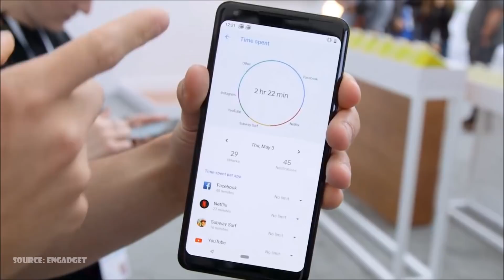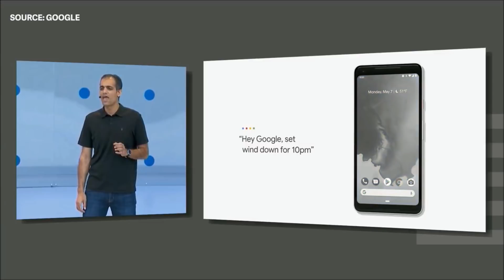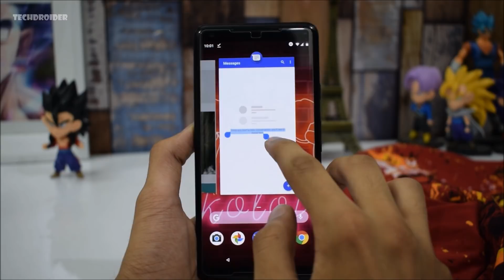Upcoming Android 9.0 P Features!!!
In this video we're going to take sneek peek at Upcoming Android 9.0 P Features. Google will be announcing Android P DP3 (Developer Preview 3) next month with exciting new features.